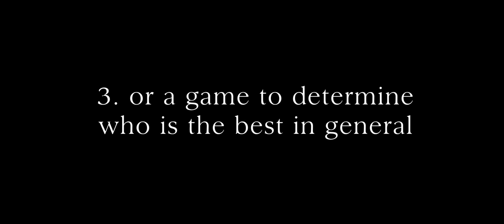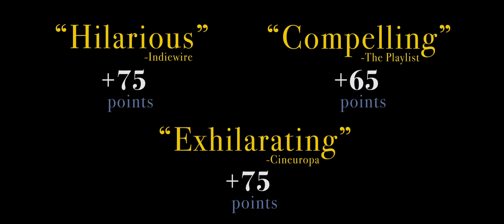Chevalier Official Trailer 1 (2016) - Comedy HD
In the middle of the Aegean Sea, six men on a fishing trip on a luxury yacht decide to play a game. During this game, things will be compared. Things will be measured. Songs will be butchered, and blood will be tested. Friends will become rivals and rivals will become hungry. But at the end of the journey, when the game is over, the man who wins will be the best man. And he will wear on his smallest finger the victory ring: the Chevalier.